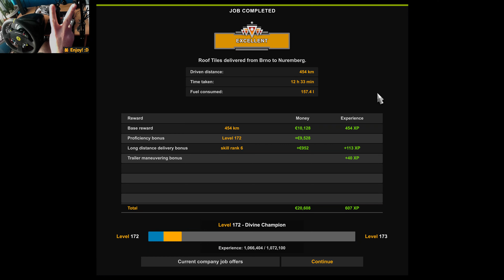Iveco Stralis AS2 450 | Brno - Nuremberg | ETS2 Gameplay 4K + wheel cam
TRIP INFO

Hola, hola, hello there everybody, today we are playing Euro Truck Simulator 2 and in this 4K gameplay with wheel cam we will be going from Brno (Czech Republic) to Nuremberg (Germany) with this old but gold Iveco Stralis AS2, to deliver 21 tons of roof tiles. Enjoy the journey! :D

To move my head in the game I use Tobii Eye Tracker 5, I'm an ambassador of the brand, if you use this link and use the coupon "nandocev" you will get a discount and help me. Thanks in advance!

MODS

Here is a list of the mods I use in this video, only the most important ones, all the other mods I use can be found in the mod spreadsheet together with the ones listed below, with its official download links. If you need more help finding a specific mod, you can ask me in the comments or through Discord :)

🔸Graphics: JBX 2 (JuanBonX) + Project Next-Gen (DamianSVW)
🔸Map: Stock + DLC (SCS Software)
🔸Truck: Iveco Stralis AS2 (Schumi)
🔸Trailer: Wielton DLC (SCS Software)
🔸Sound: Iveco Stralis E5 scs reworked engine sound (Kriechbaum)
🔸Girl: Lucie Passenger all Truck EU and UK (Chris Mursaat)
🔸Wheels: Wheels Pack (Jasper)
🔸Tires: Wheels Pack (50keda)
🔸Physics: Realistic Truck Physics Mod (Frkn64)
🔸Ambient: Sound Fixes Pack (Drive Safely)

SETUP

 CHAPTERS

🔸00:00 Hola, hola! Hello there everybody, let's start the video! :D
🔸03:43 Oh boy, I really like this sound mod!
🔸04:31 That car stopping there makes 0 sense.
🔸06:32 Oh no, 2 lanes into 1 - intersections..., this is something that has to be removed from this game!
🔸11:27 I truly believe that this kind of intersection shouldn't be in the game, I hope it doesn't exist in real life...
🔸14:17 I mean, this type of intersection is also kind of bad, all the unused space..., meh..., this needs to get reworked
🔸19:57 Oh, Germany, nice! Welcome to a modern game! :P
🔸25:35 BTW, this truck might be old, but I truly think it looks really nice with this trailer, the color and the wheels!
🔸28:25 End of the video, thank you all for watching, remember to like, comment and subscribe! :P

SEO

Euro truck simulator 2, multiplayer mods with steering Wheel iberia review gameplay france italy germany uk poland Austria ps4 download heavy haul crash vr